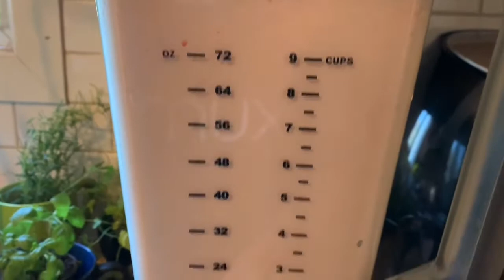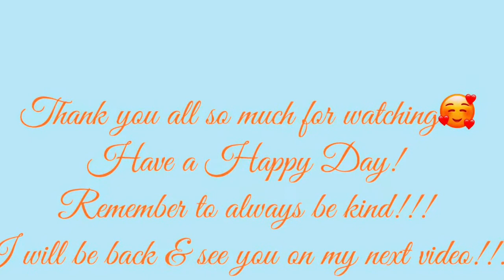How to make Churros (cinnamon flavor) & Agua Fresca Recipe!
Hello to all my HoneyBunch!
Let’s Cinnamon Churros Snack & Agua Fresca Recipe for refreshment! Perfect match snack for anytime of the day!!!
Lets us all stay Safe in this Pandemic due to Covid-19 Virus! Let’s take advantage of the Home Quarantine time to reflect, communicate with distance and spend time with love ones. The World is healing and let’s all help and contribute to re-store Humanity!
     “All friends are welcome just please make sure to follow youbtube guidelines, make sure to the fully watch the video to make it count, so we don’t waste all our hardwork!”